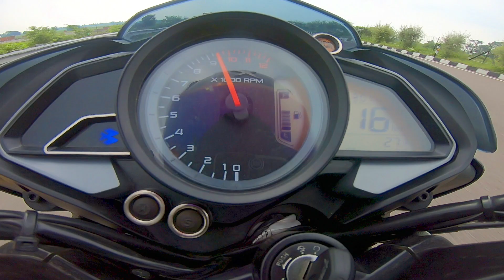APACHE 4V 160 BS7 VS PULSAR N160 BS7 VS FZ V3 VS PULSAR N160 VS PULSAR NS 160 [ PENTA BATTLE RACE ]